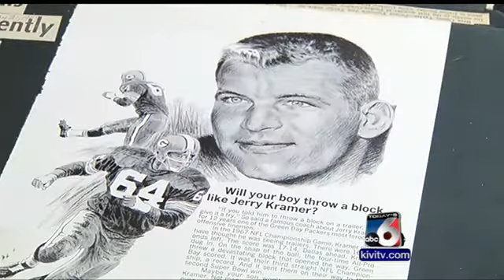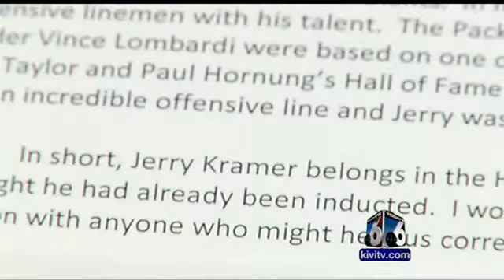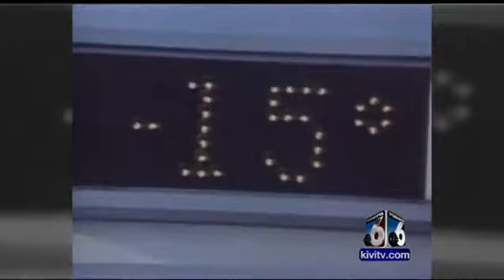NFL legends, university, family and community lobby for Jerry Kramer's Hall-of-Fame credentials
He won Vince Lombardi five NFL championships and two other trophies that now bear that epic coach's name. Before that, he made all-star teams and school lore at the University of Idaho. And before that, he played high school ball for Sand Point. Bu